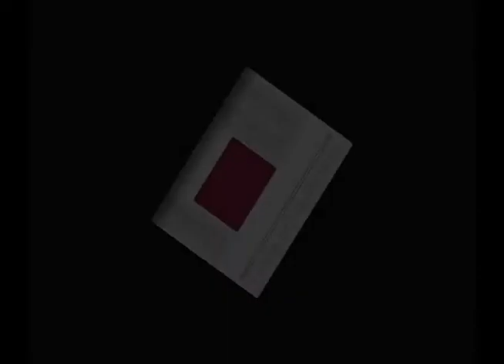Carl Ramsey Urban Painting With Love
Realistic urban downtown Los Angeles oil paintings and drawings of downtown Los Angeles by Carl Ramsey featuring urban scenes of Los Angeles landscapes
We've all heard "write what you know". Well the same goes with painting. I've spent many years downtown, street level, and find a richness that can be found no place else. People are compacted. Life is on the edge. There is beauty to be found in that desperation. Ramsey's signature streetscape paintings are what he is largely known for now. He is still out there, perched inconspicuously with his camera, finding beauty and truth in the most unlikely places. Says Ramsey, "Truth isn't in my paintings; it's on the streets".